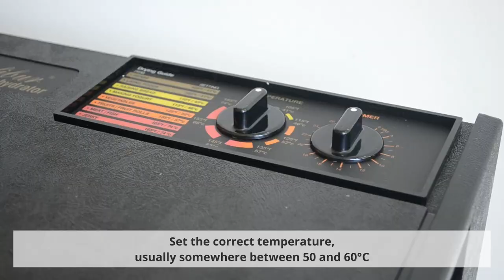How to dehydrate fruit vegetables | 101 Guide | Citrus banana mango kiwi apple | Onion celery powder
Easy beginners tips for dehydrating. Preserve and extend the harvest of your fruit and vegetables.
We show you how to dehydrate the following fruits: apple, kiwi fruit, banana, mango, blood orange, grapefruit and lemon, and vegetables: celery, red onion, shallot, brown onion. Make your own onion and celery powder.

Tools: Using the only dehydrator we'd trust, Excalibur. Made in USA

❤️ We pour our heart and soul into every video we make. Your support helps us to grow and allows us to make more great content ❤️

Youtube settings mean you won't hear from a channel unless you click on the bell icon 🔔